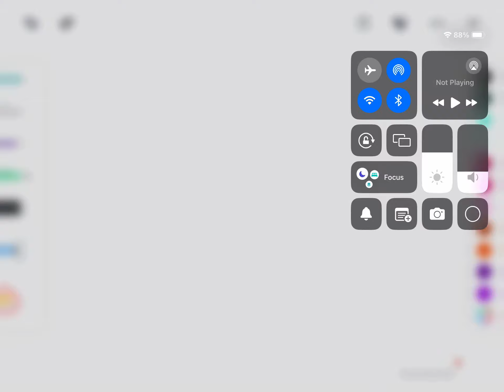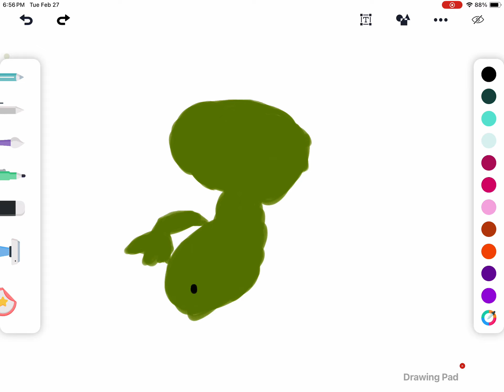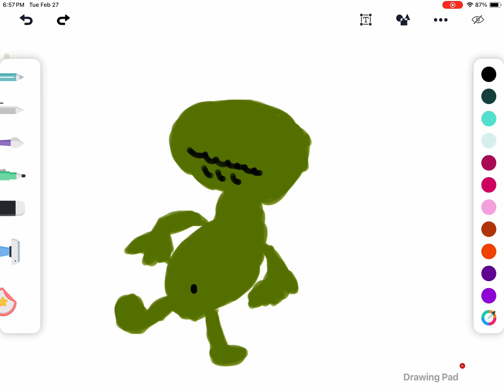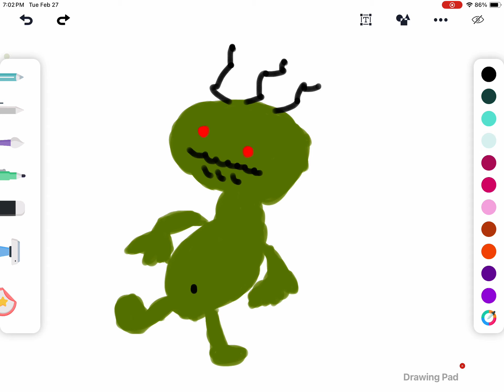Legendary Skek the American